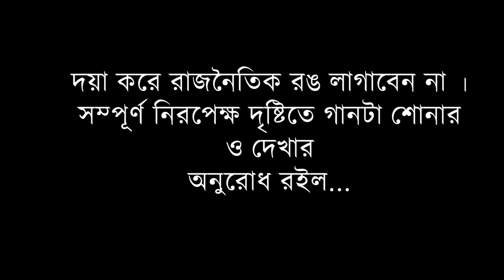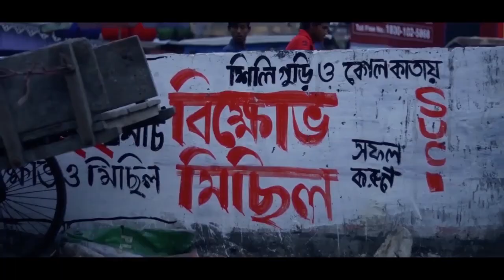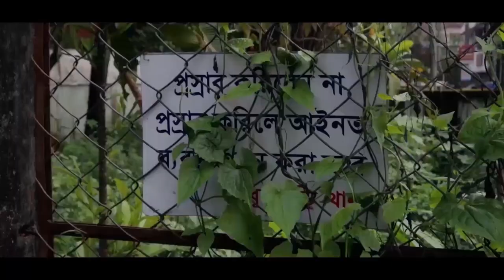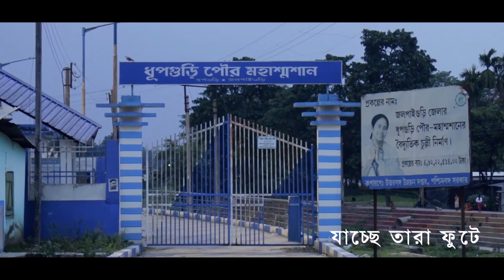ETAO AMAR SHOHOR | DOSHOMIK-DAKBAKSHO | APOLITICAL DHUPGURI SONG | NEW BENGALI SONG WITH LYRICS 2022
SONG- ETAO AMAR SHOHOR
ARTIST- DOSHOMIK
IN ASSOCIATION WITH- DAKBAKSHO
STUDIO PARTNER- PLATFORM RECORDS & STUDIO, DHUPGURI
ACTORS- DAKBAKSHO, DEBSATYAM PAUL, RITUPARNA PAUL CHAKRABORTY, KALPANA PAUL, MAMANI PAUL, BIRAJ DEY, DIPANKAR DHAR , MOUMITA MAJUMDER
CAMERA & PRODUCTION- DAKBAKSHO

ETAO AMAR SHOHOR IS AN APOLITICAL SONG, BASED ON THE SOCIO-ECONOMIC HAZARDOUS STRUCTURES OF A CERTAIN CITY. EVERY CITY HAS ITS OWN UPS AND DOWNS, ARTISTS, BEING MORE PROMINENT TO THEIR THOUGHTS AND EXECUTIONS, HAVE THEIR RIGHTS TO PUT FORWARD THE DECAYING EVENTS CAUSED BY THE INHABITANTS OF THAT CERTAIN TOWNS OR CITIES.